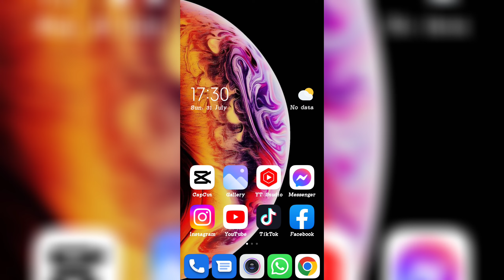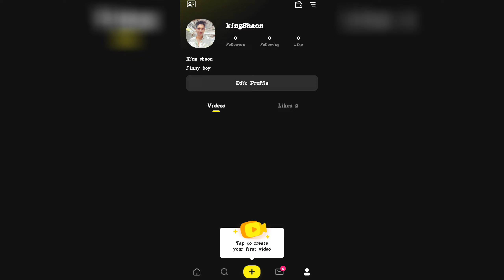tiki video delete করুন|| টিকি ভিডিও ডিলিট করুন